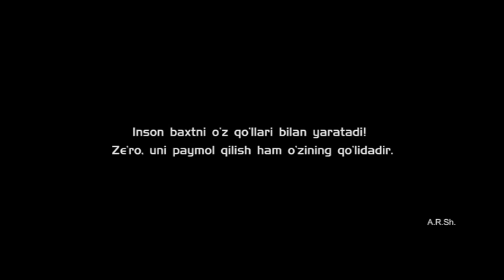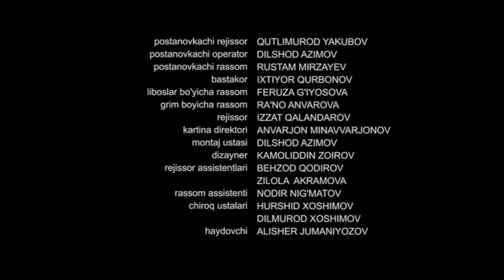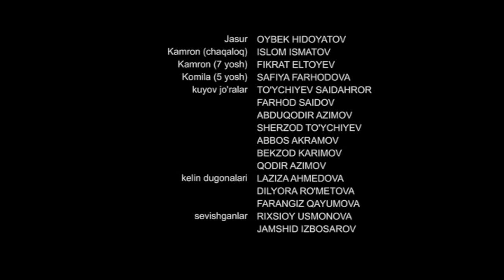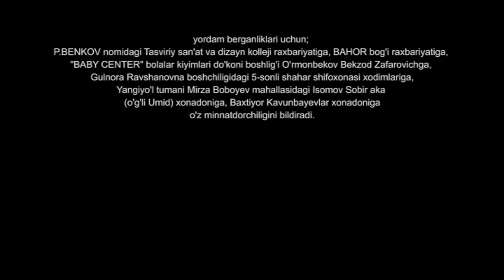Kutilmaganda (o'zbek film) | Кутилмаганда (узбекфильм)